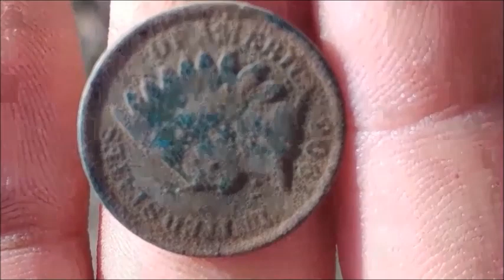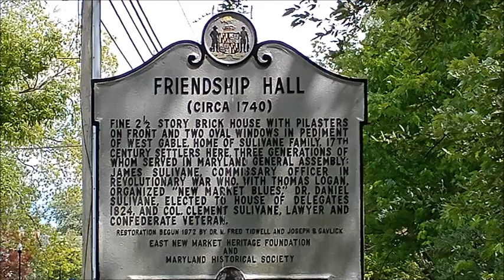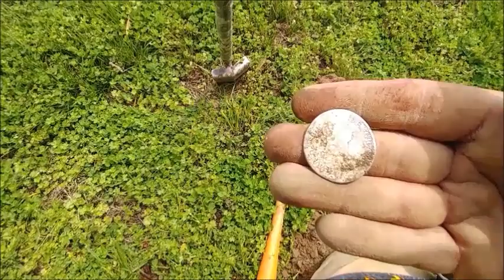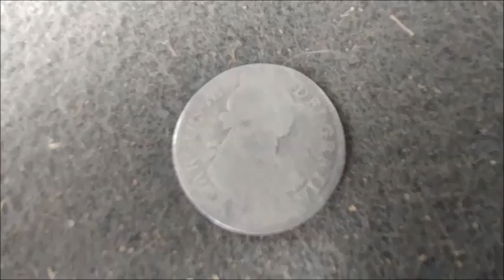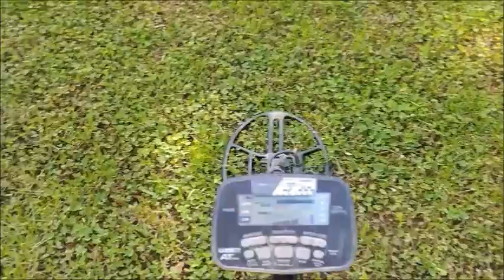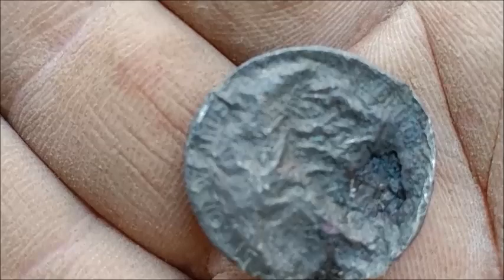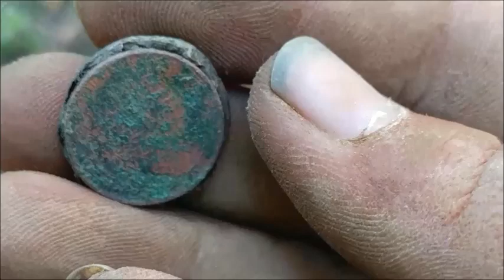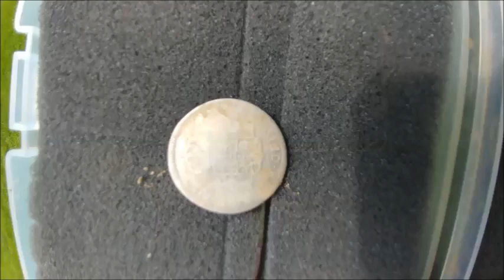Extremely Old Giant Silver Coin Found! (I ate worm poop)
Amazing location for a 2 day hunt! Were not even close to being done there. and I found An Extremely Old Silver Coin!